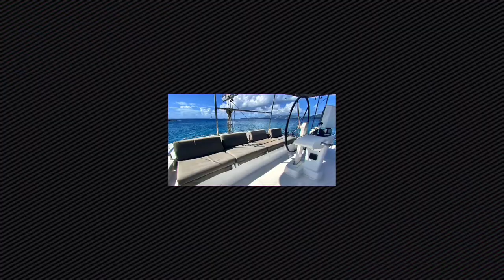RUMBA | Yacht charter sailing catamaran in the Virgin Islands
Due to a cancellation.
Set sail and explore the attractions of the US Virgin Islands and the British Virgin Islands on catamaran RUMBA, a 52 ft. Lagoon catamaran in pristine conditions. RUMBA accommodates 10 guests in 5 cabins.

CURRENT SPECIAL:
RUMBA is offering $3K off as follows: $3K off to try to rebook these six nights.
VALID: APRIL 18-24, 2021 only
EXPIRES 10-APR-2